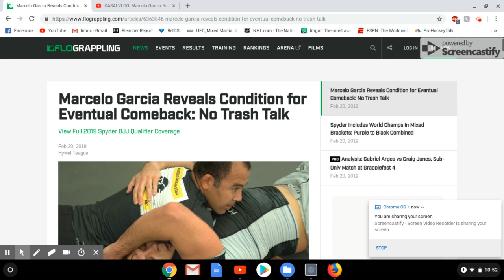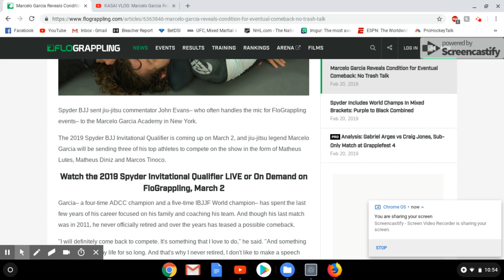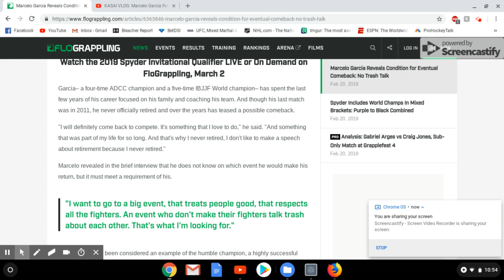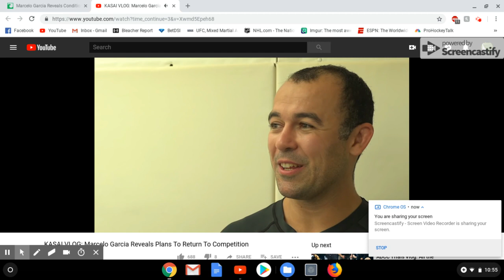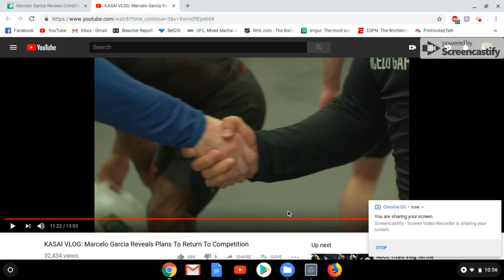Marcelo Garcia Eyeing Return To Competition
I discuss recent interviews Marcelo Garcia has given to Flograppling regarding a return to bjj competition.